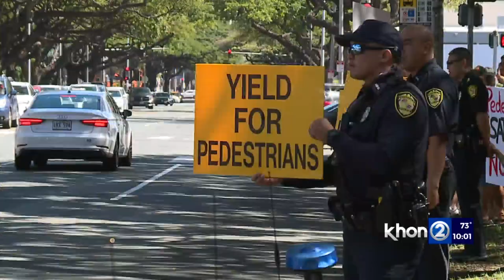‘Justice for Sara’ community rallies for pedestrian safety after tragedy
Community rallies for pedestrian safety after death of Sara Yara, the 16-year-old McKinley High School student who was struck while crossing the street on a marked crosswalk.